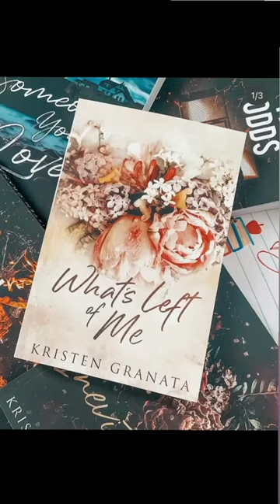Trying to photograph books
Every time I try to photograph my book or any book really, I realize how difficult it is to get that perfect aesthetic. I’m trying 😂 how do you guys frame everything just right? 🥺🩵🩶